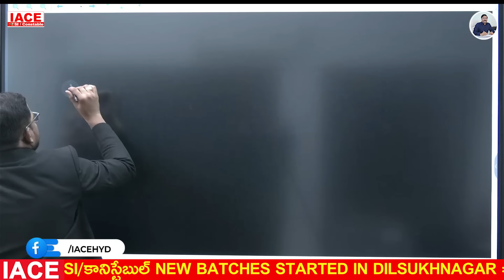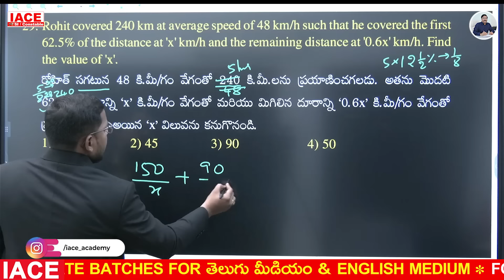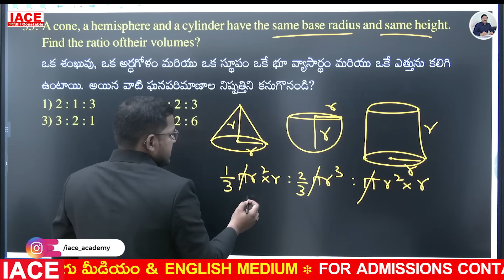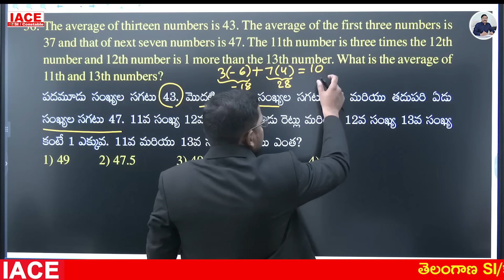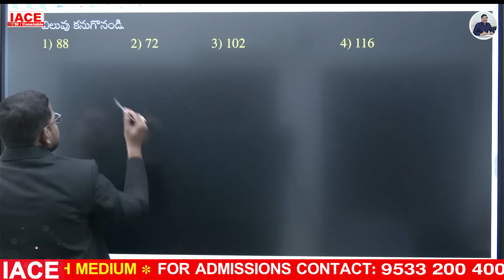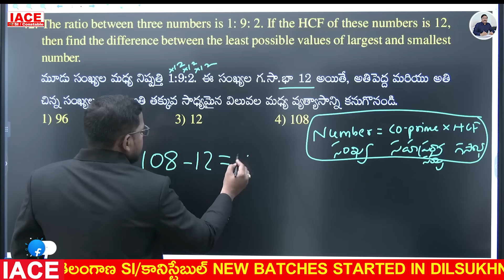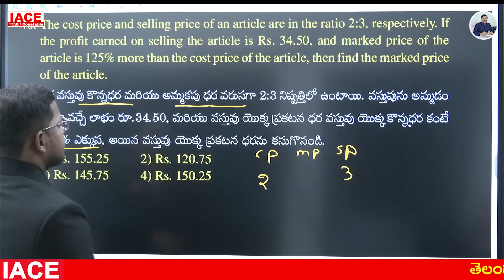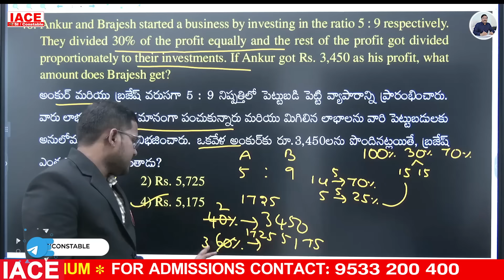తెలంగాణ కానిస్టేబుల్ FREE MEGA GRAND TEST QUANTITATIVE APTITUDE EXPLANATION | IACE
Any Queries Contact At:
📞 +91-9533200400